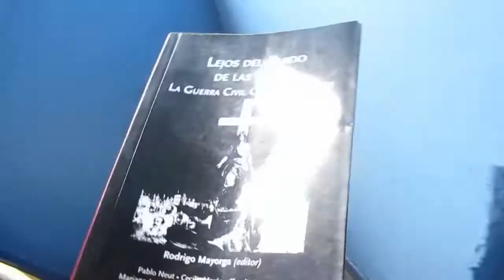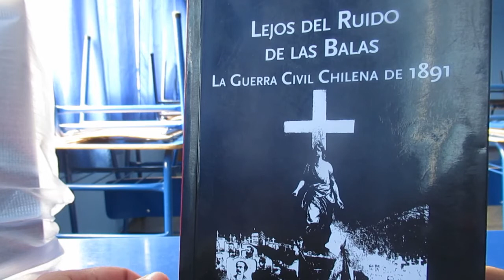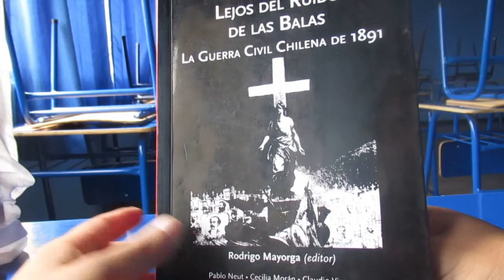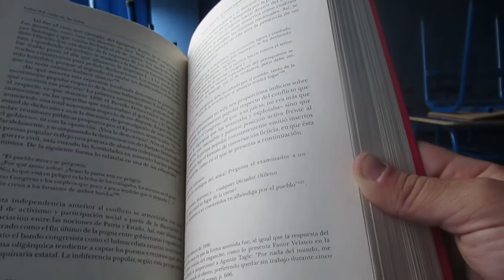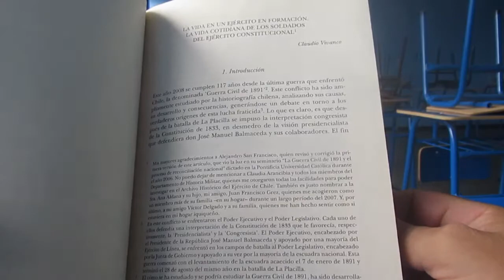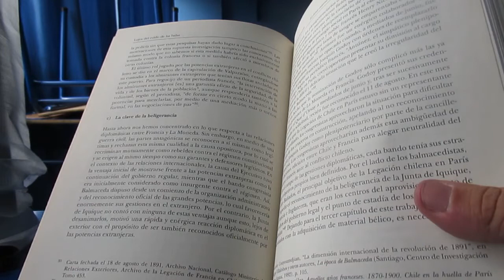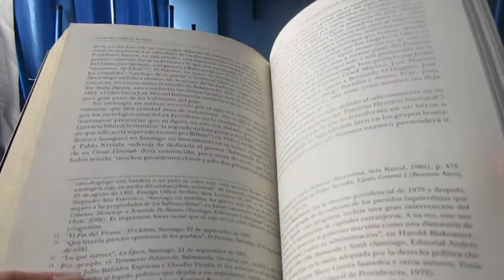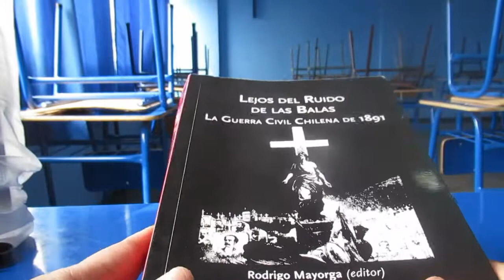Lejos del ruido de las Balas. Editor Rodrigo Mayorga.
Autores: Pablo Neut, Cecilia Moran, Claudio Vivanco, Mariano Larraín, Soledad del Villar, Rodrigo Mayorga. Centro de Estudios Bicentenario, 2008.